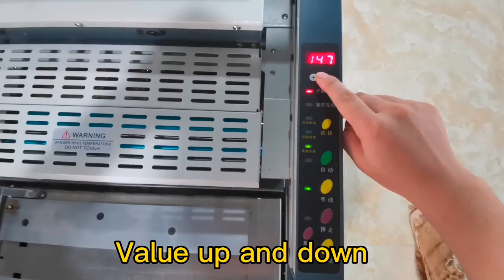Desktop table top perfect binder PB2000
WhatsApp and Wechat ID: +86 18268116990